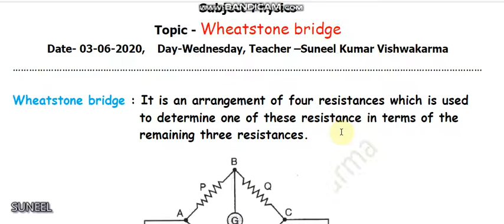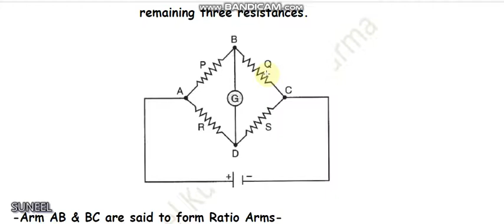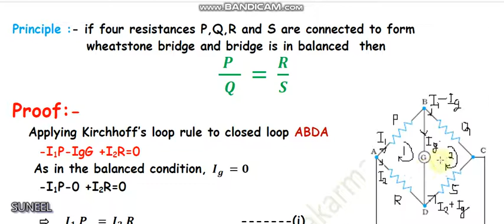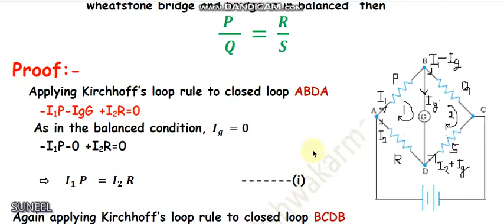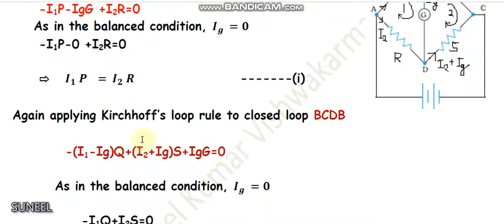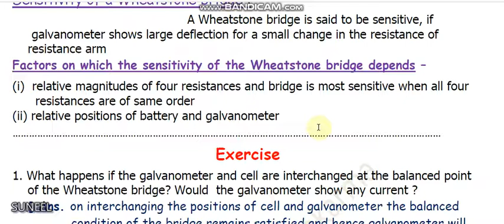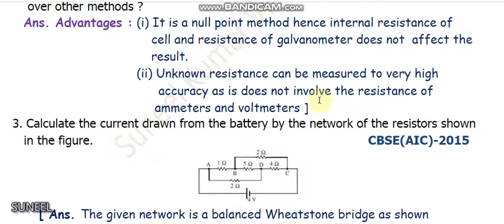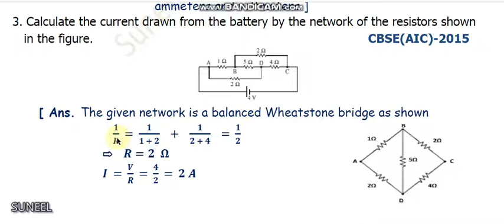Wheatstone Bridge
Current Electricity